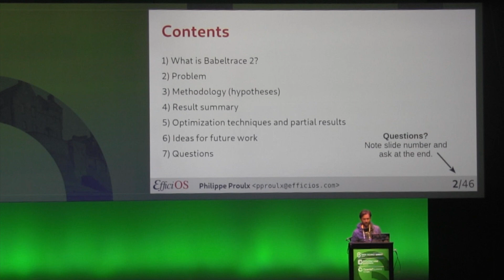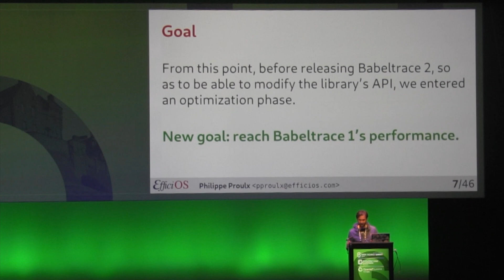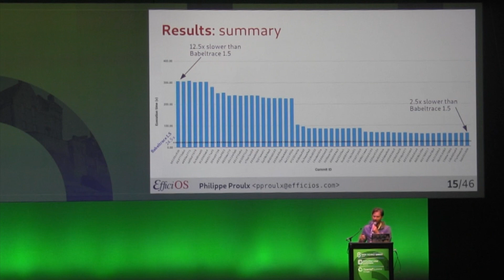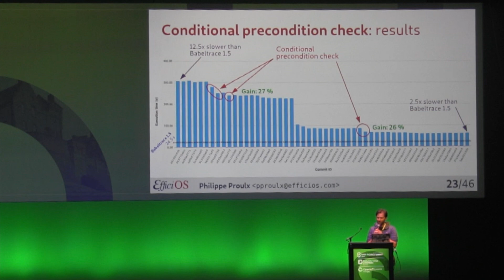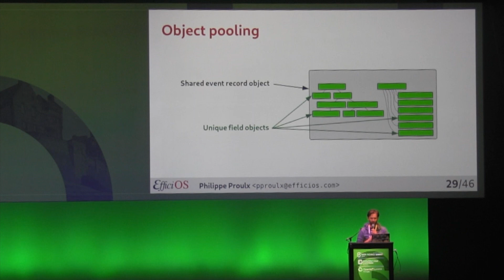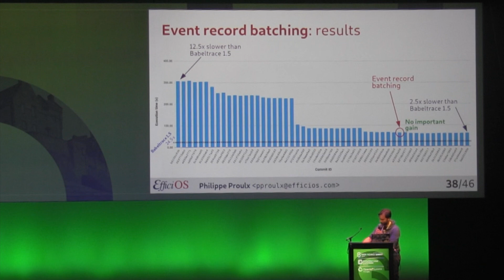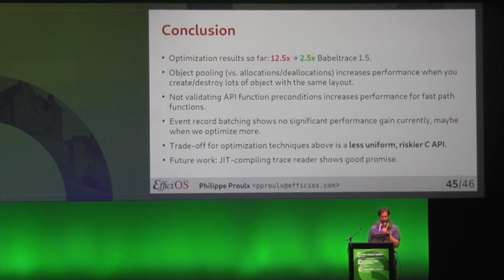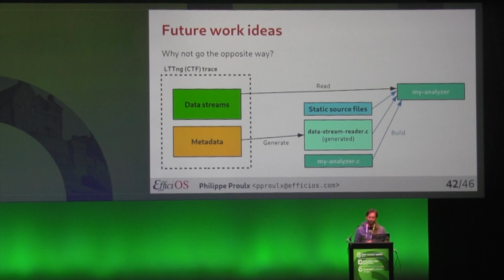Trace processing software performance optimization, Philippe Proulx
Philippe Proulx (EfficiOS)
Tracing Summit 2018
Edinburgh, UK